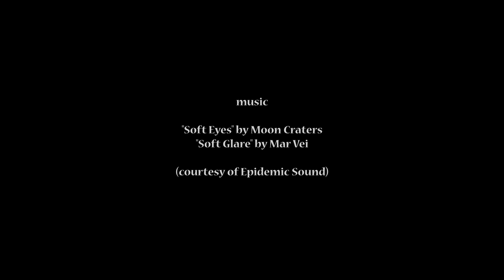Round the Island Yacht Race, 1st July 2023 ...as seen from Ventnor!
Afternoon action of the annual "Round the Island Yacht Race".

Unfortunately, I was unable to get out in the morning and capture the biggest, fastest boats, but a nice fresh westerly wind kept things lively for when the bulk of the fleet came past Ventnor in the early afternoon so there was still plenty to see and film.

"Soft Eyes" by Moon Craters,  "Soft Glare" by Mar Vei

Film gear:
Panasonic Lumix GH5 with 300mm Nikkor lens, tripod with fluid head. Nikkor 50mm lens and GoPro Hero 8.  Filmed in 4k at 25fps